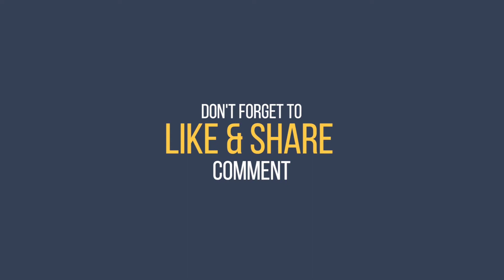কাগজি লেবু ও মিডিয়াম জারা লেবুর চারাগাছ ডেলিভারি | kagoji lebu & medium jara lebu | লাল সবুজ নার্সার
আমাদের কাছে পাচ্ছেন সিলেটের অধিক ফলনশীল কাগজি লেবুর ও সিলেটের বিখ্যাত জারা লেবুর চারাগাছ, পাইকারি দামে লেবু দেওয়া হয়।
যোগাযোগঃ। শাহীদ আহমদ
0️⃣1️⃣7️⃣1️⃣9️⃣🇧🇩5️⃣2️⃣3️⃣2️⃣6️⃣3️⃣